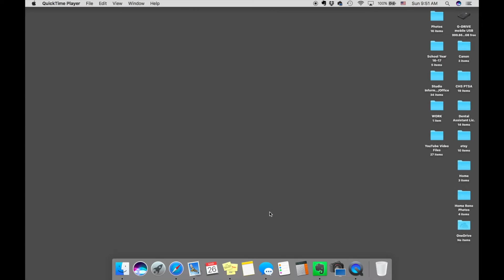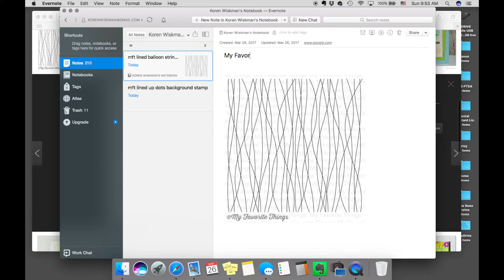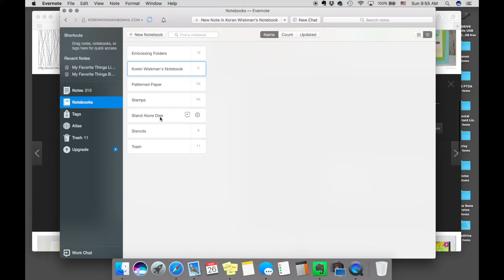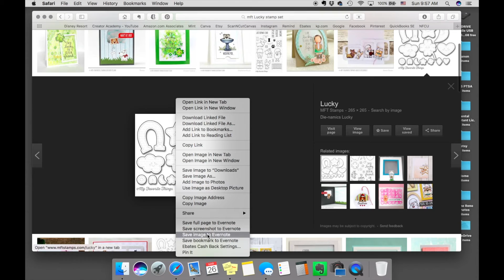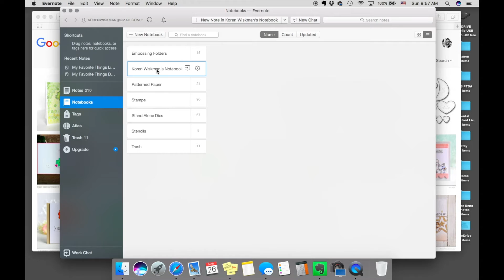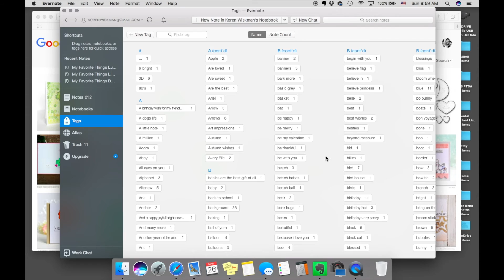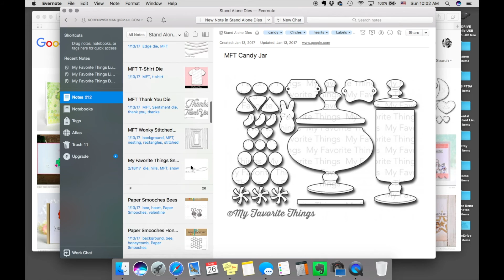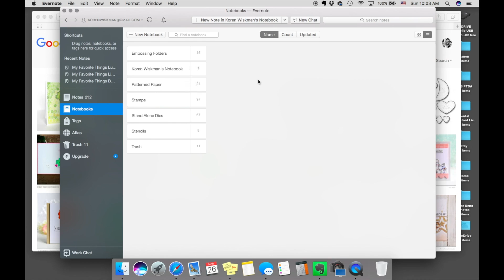Evernote Stamp Database Tutorial Video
This video describes how I use the Evernote app for Mac to create a database for my stamping supplies.